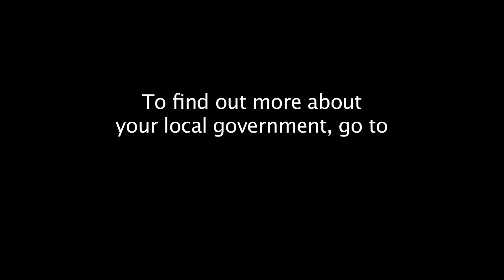Senior Citizen Property Tax Work-Off Abatement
This is another of Senator Rosenberg's efforts to help senior citizens find some relief from the regressive nature of property taxes. This program provided qualified senior citizens as much as $1,000 in property tax relief.